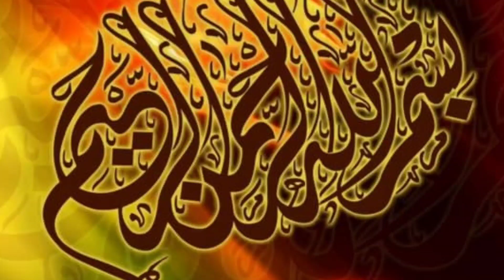Discover the Authentic Flavors of Mutton Tikka Balochi Karahi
Discover the Authentic Flavors of Mutton Tikka Balochi Karahi @foodmemories3630

how to make balochi karahi
balochi tikkah banana ka tarika
balochi malie boti ki tarkeeb
balochi mutton karahai kaysay banayain

Amna 's kitchen 👇🏻👇🏼

Mutton rosh👇🏼👇🏻

pizza paratha👇🏻👇🏼

galawat kabab👇🏼👇🏻